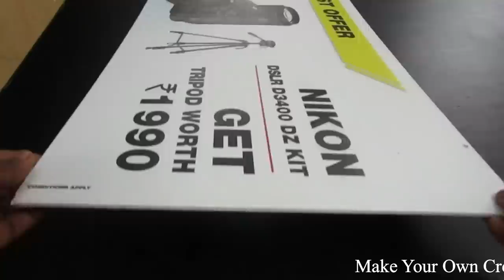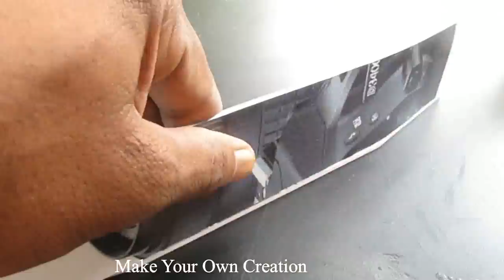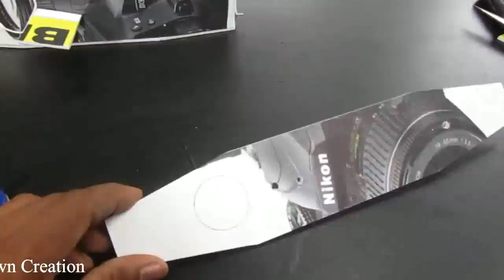How to make a boat - submarine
Learn - How To Make a underwater submarine at home

12V DC GEAR MOTOR 30 RPM
12V DC GEAR MOTOR 60 RPM
100 RPM
1000 RPM
12 Volt LED Light =

Sunboard Sheet
2mm Thickness =
5 mm Thickness =

Battry
9V Rechargeable Battery 300 Mah Ni-Mh =
12 Volt Battery Charger =
Electric Soldering Iron =
9v battery connectors 10 pcs =